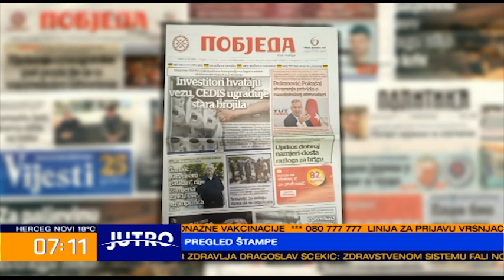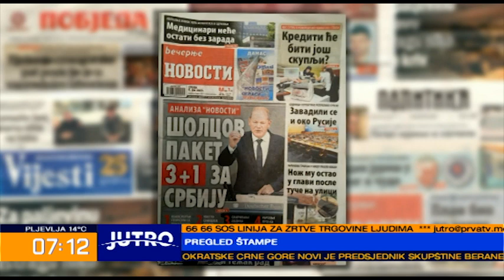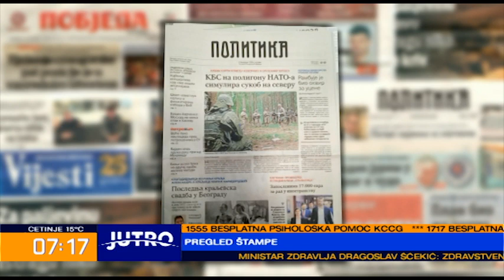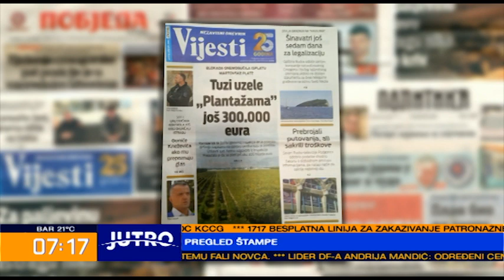JUTRO Pregled štampe - Adel Omeragić i Ana Jović 2022-06-08